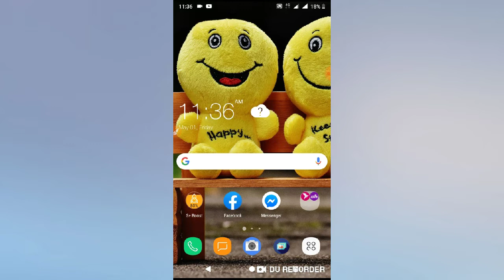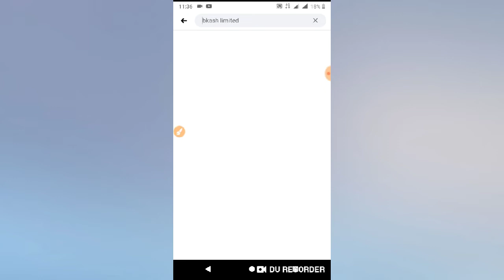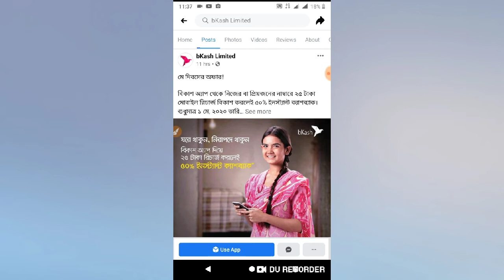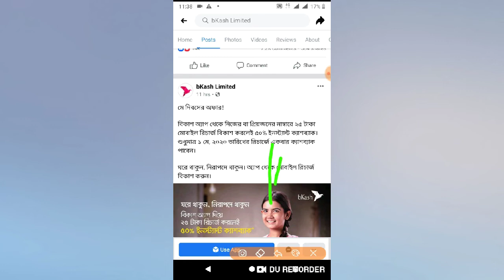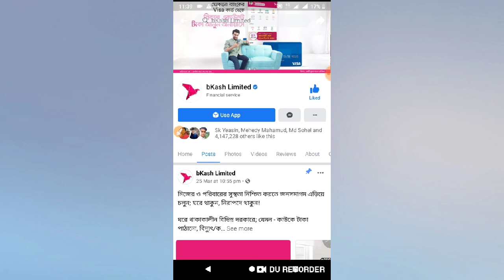BKash Offer || 25 Taka Free || BKash New Cashback Offer 2020 || Technical Sayeed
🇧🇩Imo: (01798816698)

Related Keyword.